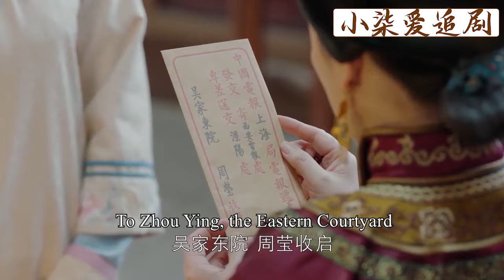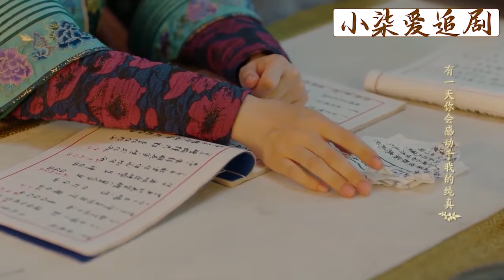工人砸爛女乞丐所有機器，哪料女乞丐不慌不忙一招化敵為友，讓所有人心甘情願幫自己！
【劇情簡介】
該劇以陝西省涇陽縣安吳堡吳氏家族的史實為背景，講述了清末出身民間的陝西女首富周瑩（孫儷 飾）跌宕起伏的人生故事💖